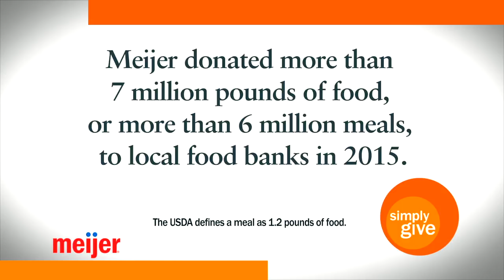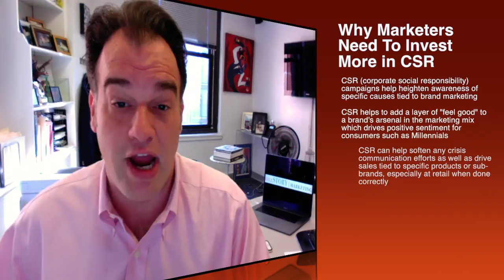The Daily Mix TV - August 21, 2017 Afternoon Edition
The Daily Mix TV is the unadulterated truth of what's happening in the news, business and pop culture from a marketing POV.  This afternoon's coverage includes the importance of CSR campaigns such as Meijer's Simply Give for local food pantries in the midwest; why marketers need to invest more in CSR; the continuing war between Amazon and Walmart resulted in Walmart filing a new patent for an airship warehouse; How blimp-style warehouses with drones can help companies; The Home Depot strikes a deal with GE and Tesla for solar roof installations; how programs like solar save money & drive positive press